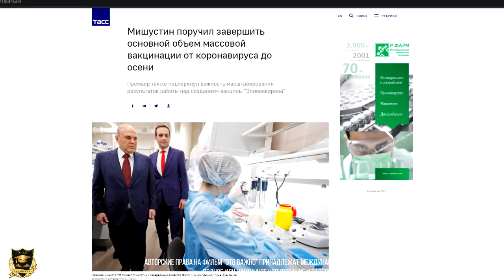ЭТО ВАЖНО | Мишустин поручил завершить основной объем массовой вакцинации до осени | 16.03.2021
Это важно.
  Новости. Актуально и информативно!
"Это важно" - новостной проект Международной академии нумерологии "Альвасар". Это особенный проект,  в котором мы освещаем  мировые события,  подтвержденные различными официальными источниками. Присоединяйтесь! И вы всегда будете в курсе новостей различных областей науки, политики и медицины.